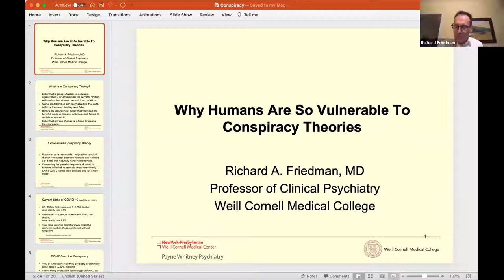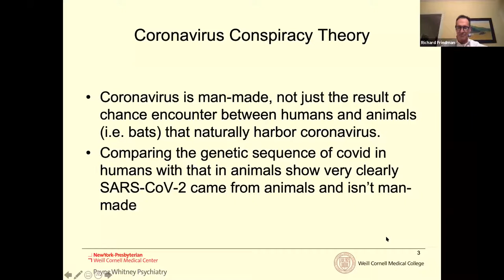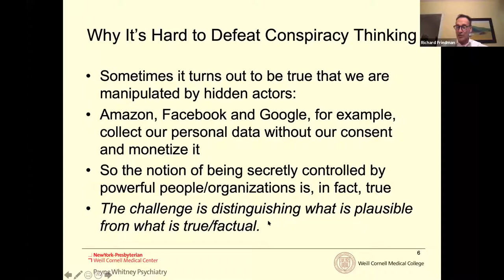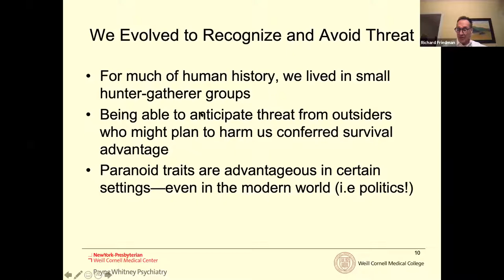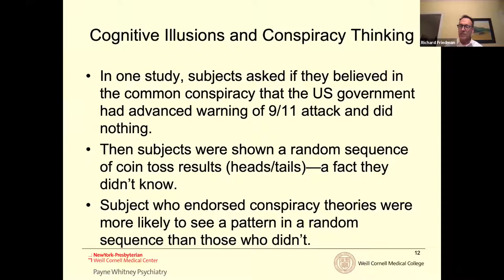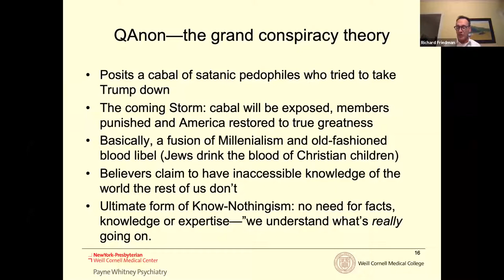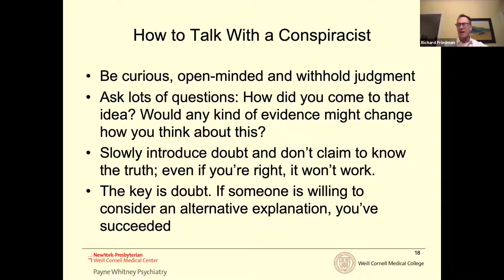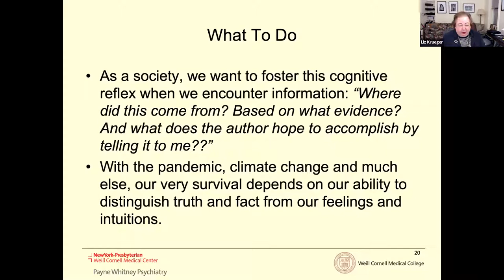Conspiracy Theories: How They Take Hold & How We Can Stop Them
A Virtual Town Hall recorded on Friday, March 11th, 2021, with State Senator Liz Krueger and Richard A. Friedman, MD, Professor of Psychiatry at Weill Cornell College of Medicine and New York Times Op-Ed Columnist.